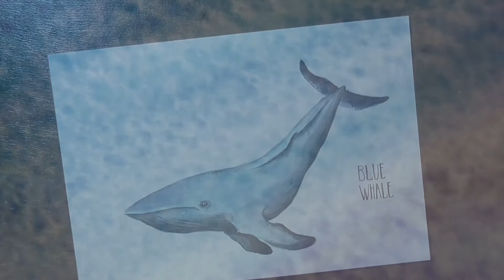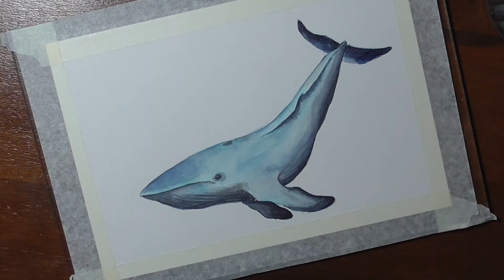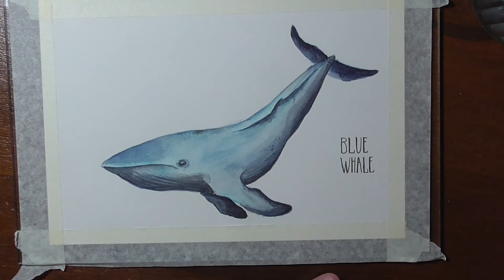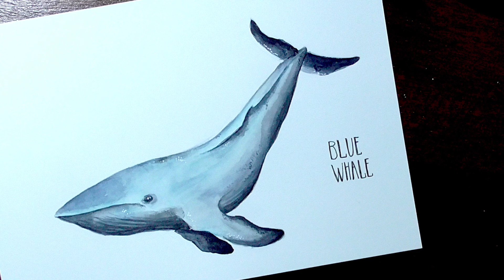Undersea Creatures: The Blue Whale [Watercolor Illustration]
Hello you wonderful people!

The heatwave is baking me slowly, so I spend a lot of time with the AC running. Sadly it's way too loud to make a voice over.
So this weeks video will be music only and I hope to have a cooler week ahead of me.

This amazing creature of todays video is not only a giant that lives in the oceans, but an a wonderful and endangered being.

Do something wonderful, plant a tree, pet a fish or smell a flower. But keep cool if it's hot where you are!

Take care :)

Support

If you like the content and would like to support this channel and the lightfastness database consider a donation over on Ko-Fi or use the affiliate links below at no extra cost to you. Thank you!

Art supplies

♦ Schmincke Horadam Watercolors
♦ Silver Black Velvet Brushes:
♦ Arches Hot Pressed Watercolor Paper